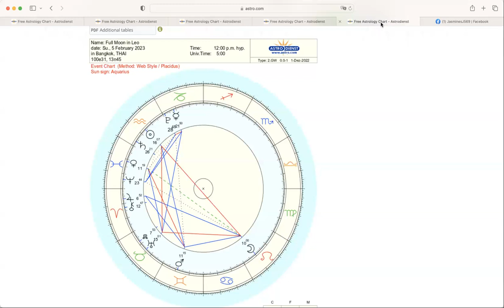ดูดวงโหราศาสตร์ตะวันตกราศีเมถุน เดือนธันวา มกราคม 2566